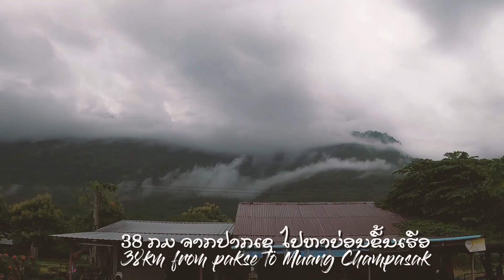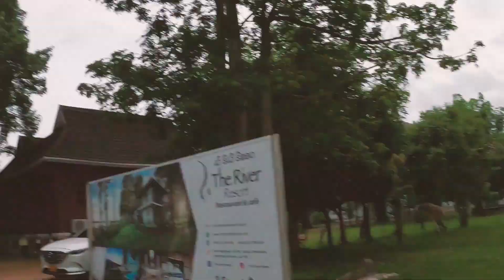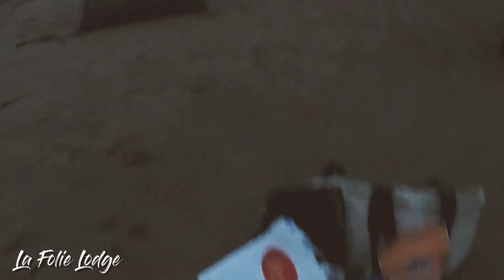🇱🇦Laos- EP1 เที่ยวทะเลลาว กับดาว @room555 | Beach in Laos - Don Daeng Island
Don Daeng island is close to Pakse. From Pakse to Champasak District take around 45 minutes then take the boat to Don Daeng around 5 minutes.

Don Daeng has long beach, you can see beautiful view of Champasak mountain with Mekhong river from Don Daeng.

เกาะดอนแดงอยู่ใกล้กับปากเซ จากปากเซไปเมืองจำปาสักใช้เวลาประมาณ 45 นาทีจากนั้นต่อเรือไปดอนแดงประมาณ 5 นาที

ดอนแดงมีชายหาดทอดยาวคุณสามารถมองเห็นทิวทัศน์ที่สวยงามของภูเขาจำปาสักและแม่น้ำโขงจากดอนแดง
Hi my name is Tui.
I am from Laos. I love to travel and started making videos for memory and for fun